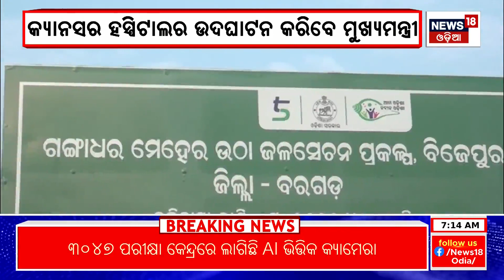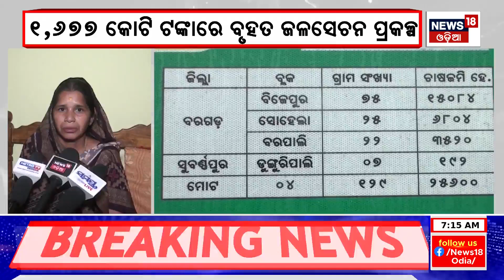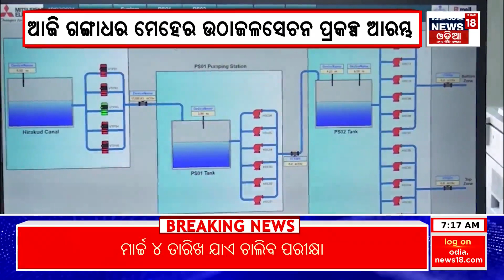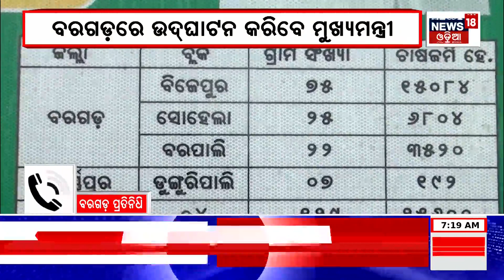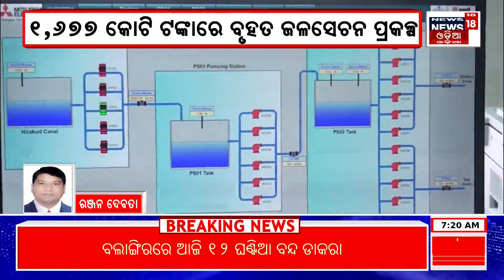Today Chief Minister Naveen Patnaik will inaugurate Gangadhar Meher irrigation project | Odia News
Today, Chief Minister Naveen Patnaik will visit Bargarh district and inaugurate the much-awaited Gangadhar Meher irrigation project and cancer hospital. Gangadhar Meher Irrigation Project will irrigate 33 thousand 600 hectares of land of 35 thousand 600 farmers in 129 villages of Dunguripali block of Sohela Sonepur district, Bijepur.